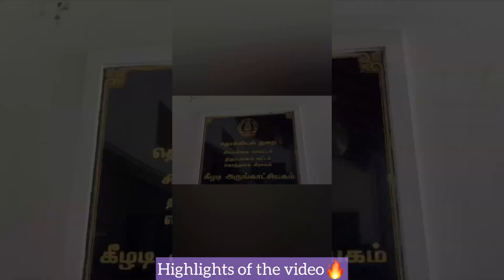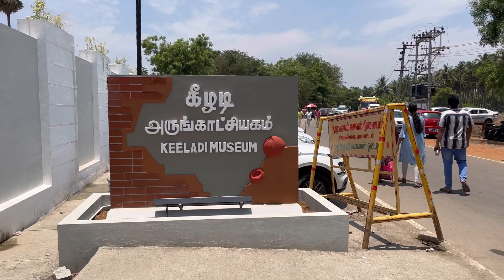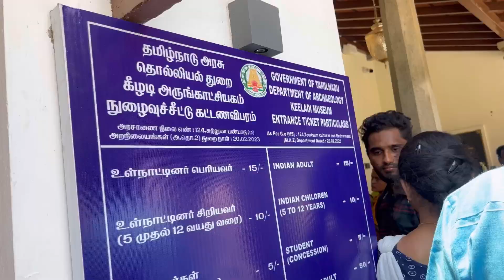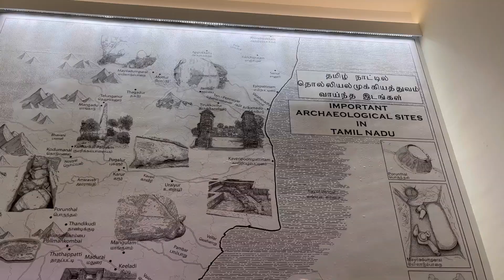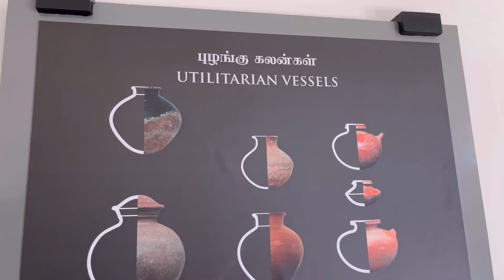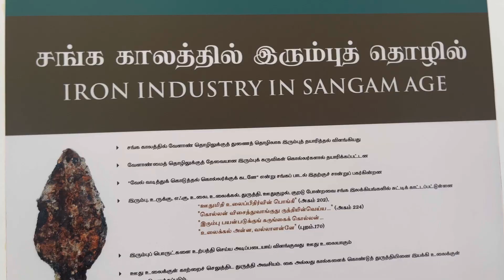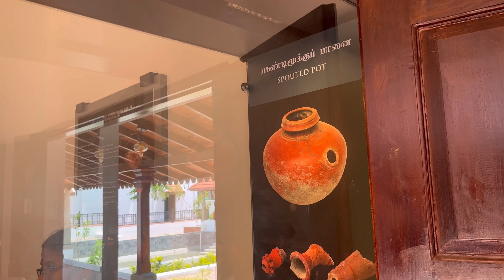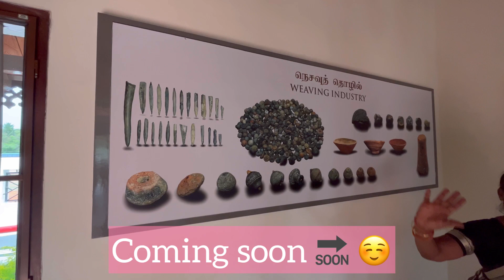கீழடி நோக்கி ஒரு பயணம் 🔥Keezhadi / Exploring Vlog